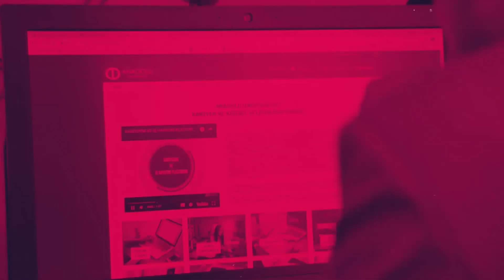كَمال يَلَر برنامج فارابي للتبادل